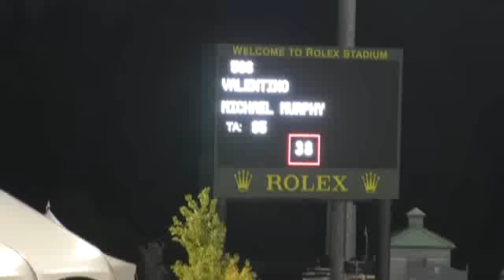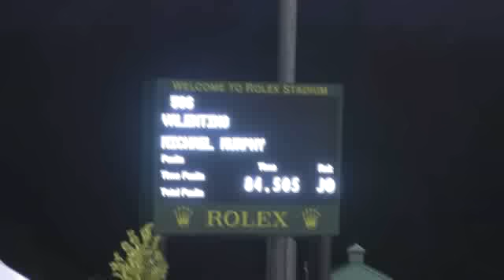Video of VALENTINO ridden by MICHAEL MURPHY from ShowNet!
VALENTINO ridden by MICHAEL MURPHY at Kentucky Bluegrass Festival.  This round is from class 650, HAGYARD LEXINGTON CLASSIC II 2a, NATIONAL and finished 7 of 50.